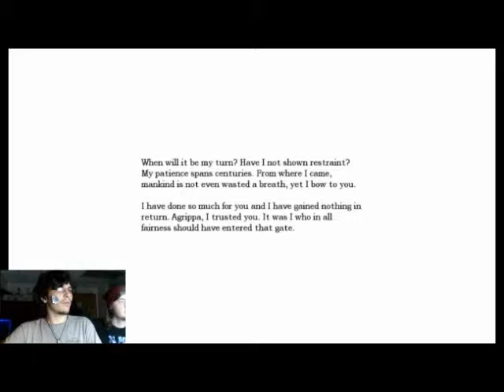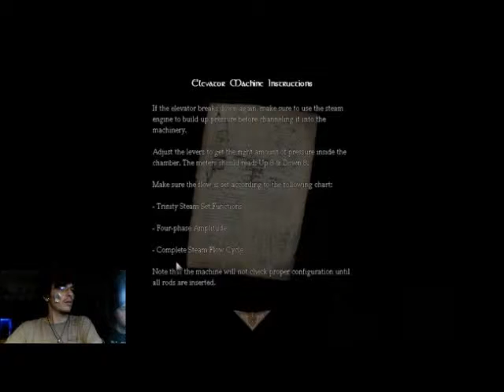Amnesia Livestream #5 - Part 1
Sorry it took me forever to upload! I kind of forgot, honestly. We will have one more stream tonight and then I will have a desktop that can actually run this well while streaming!